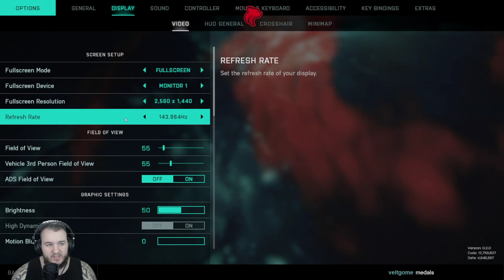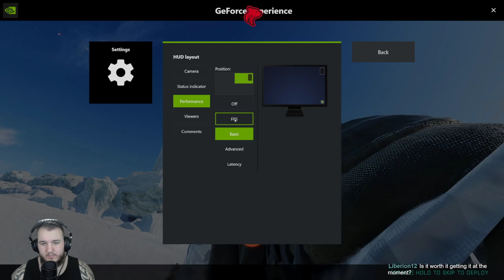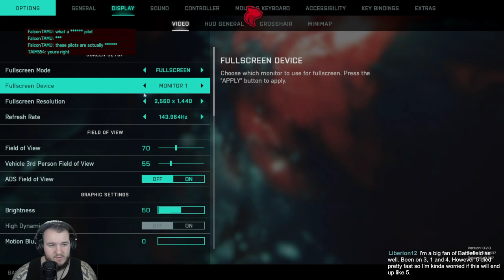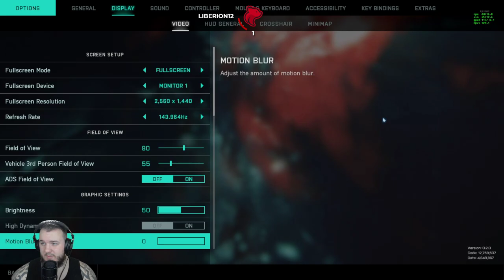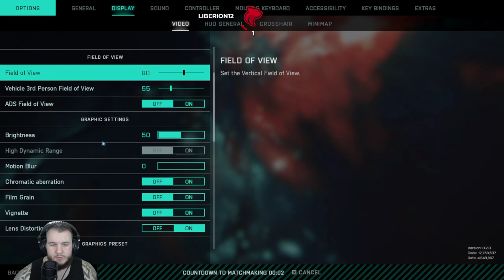Battlefield 2042 - FIRST IMPRESSIONS - Part 1 - Let's Play